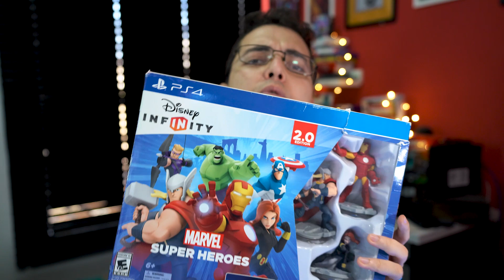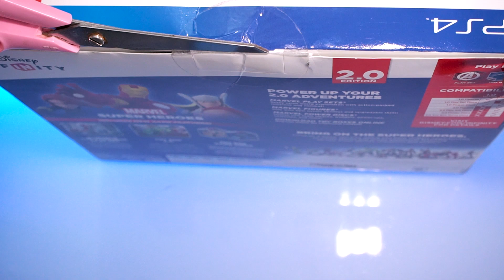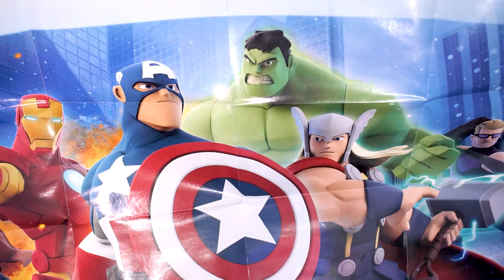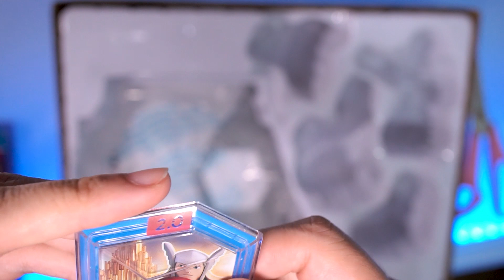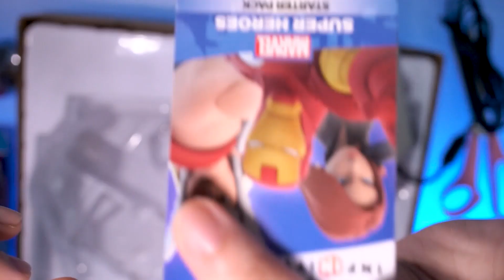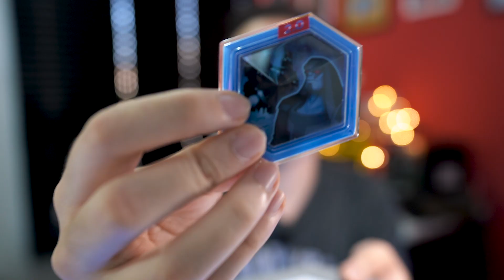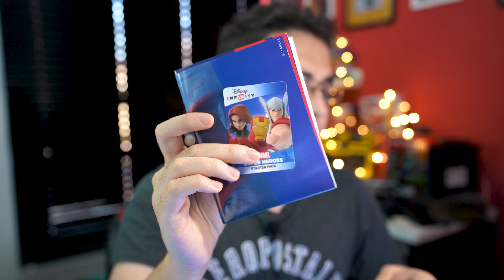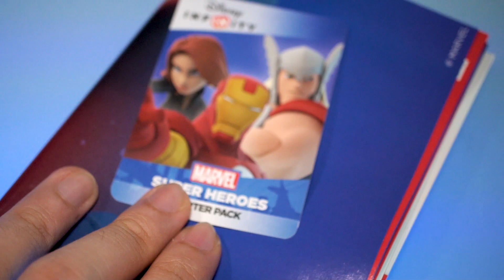Unboxing Starter Pack da Marvel de Disney Infinity (Avengers)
Abrindo Disney Infinity 2.0 Starter Pack da Marvel (Vingadores). Hoje a gente faz um unboxing especial, abrindo o pack inicial do jogo Disney Infinity com bonecos do Homem de Ferro, Thor e Viúva Negra, os Vingadores da Marvel! Disney Infinity 2.0 é um jogo do gênero Toys come to Life, onde Brinquedos ganham vida dentro dos videogames! Este é o pack inicial Disney Infinity 2.0, e a gente vai dar uma olhada no que tem dentro da caixa antes de trazer o jogo para o canal!